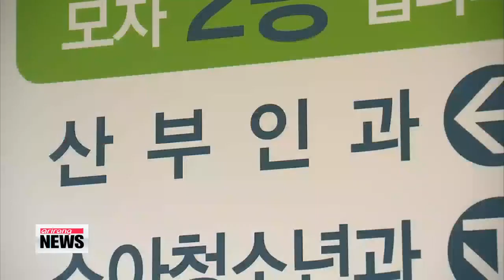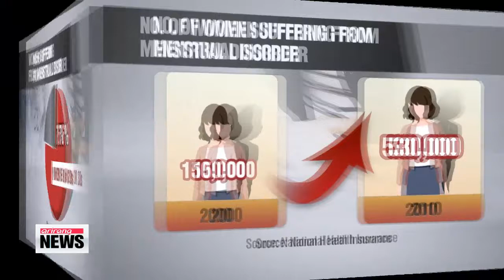More young women in Korea suffering from menstrual disorders 여성 월경장애 10년새 4배↑...'스트레스 탓'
More women in Korea,... especially young women, are suffering from menstrual disorders due to stress and dieting.
Our Song Ji-sun reports that it's important to get it under control at an early stage... to prevent serious complications. That time of the month can be miserable for women,... especially if they suffer from unbearable cramps, excessive bleeding or irregular periods.
These symptoms.. are all categorized as menstrual disorders... and they can be so painful... they interfere with daily life.

"My period makes me anemic,... because it lasts nearly a month.
I get dizzy and sometimes collapse."

"It hurts so bad that I can't breathe or walk.
I end up in the emergency room to have painkillers injected."

And these women are not alone.
The number of women in Korea visiting the hospital for menstrual disorders... has more than tripled over the past decade.
Among those suffering from menstrual disorders,... three out of four are in their 20s and 30s,... with the main cause for this age group attributed to stress and excessive dieting.
Aside from discomfort,... the consequences of the disorder can be quite serious.
One sign to watch for is the amount of menstrual fluid lost during a monthly cycle.
The average amount should be between 30 to 50 milliliters.
Women who experience a loss outside of this range should see a doctor,... as it could be indicative of a more serious problem.

"Menstrual disorders can lead to uterine cancer, thyroid diseases or chronic fatigue."

Experts say that along with painkillers,... decreasing caffeine intake can lessen menstrual pain,... and birth control pills can help regulate the menstrual cycle.